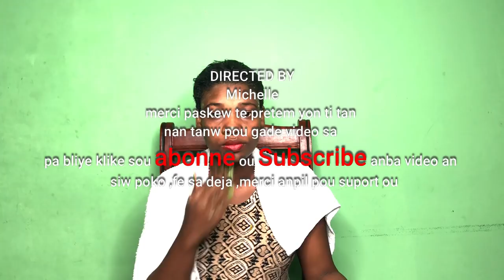TRETMAN SA LI BON POU KAP ET LI ANPECHE CHEVE A KASE LI FEL BRIYE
klike sou link sa pouw we pati 1 an TRETMAN SA LI BON POU KAP ET LI ANPECHE CHEVE A KASE LI FEL BRIYE

MESI POU VIZIT OU SOU CHANEL LA. OU MENM KI NOUVO SIW RENMEN TRAVAIL MAP FE A. KLIKE SOU SUBSCRIBE KI SE ABONNE. MESI A TOUT MOUN KI FEL DEJA. MESI ANPIL POI SUPORT NOU. MW RENMEN NOU ANPIL